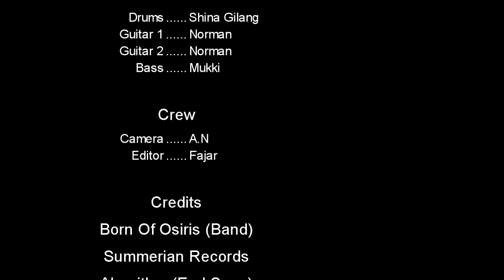Born Of Osiris - Machine (Collaboration Cover)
Thanks for all the best players in this video!
Drummer - Shina Gilang
Guitar - NormanReys

*Please use headphone for the best sound experience*

Music detail :
Title : Machine
Band : Born Of Osiris
Copyright record label : Sumerian Records